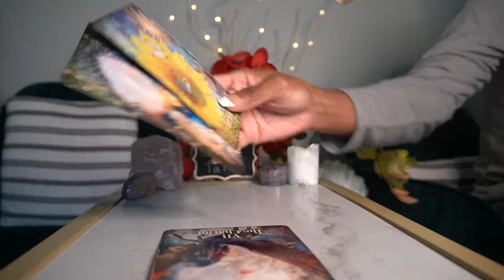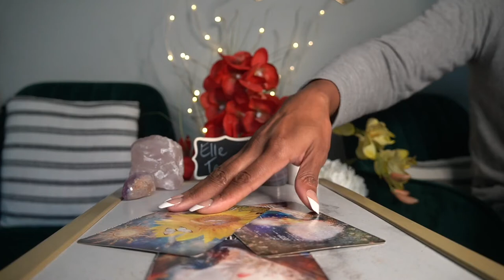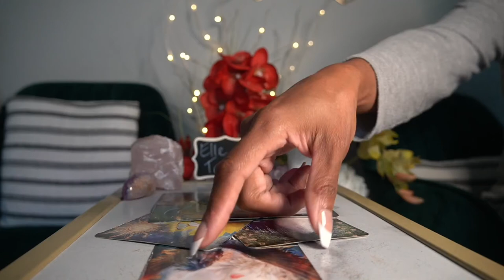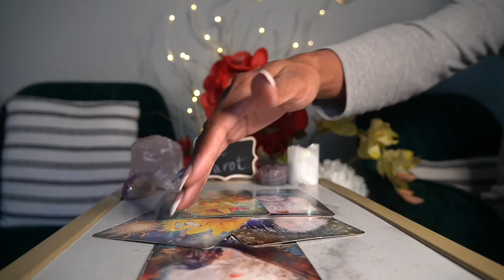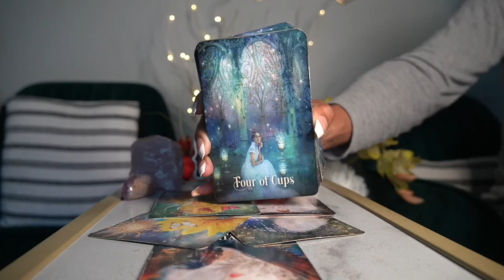LIBRA SEPT '21 72 HR READING WOW! ALL IS ILLUMINATED TO YOU